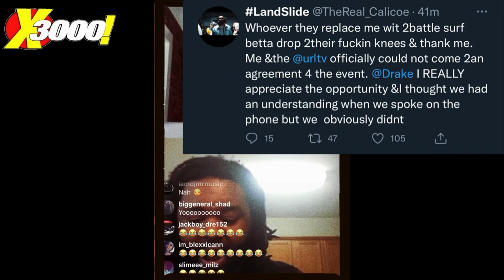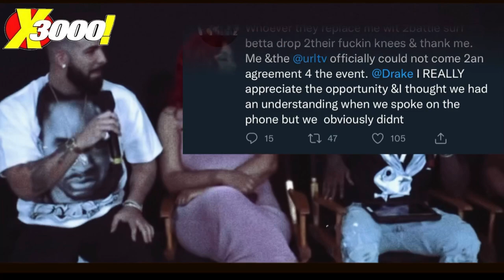CALICOE VS TSU SURF REMATCH UPDATE!! | DRAKE CALICOE MISUNDERSTANDING? | TIL DEATH DO US PART CARD